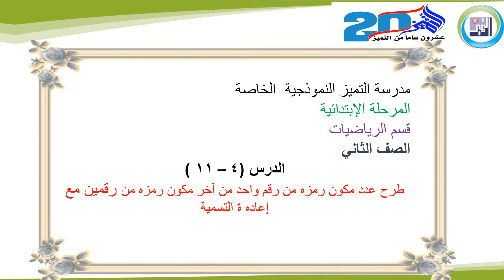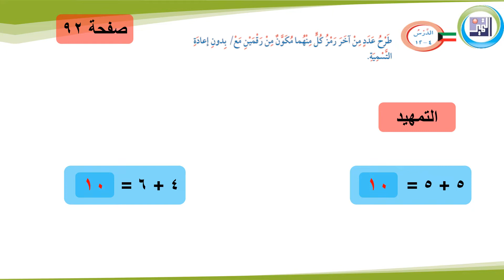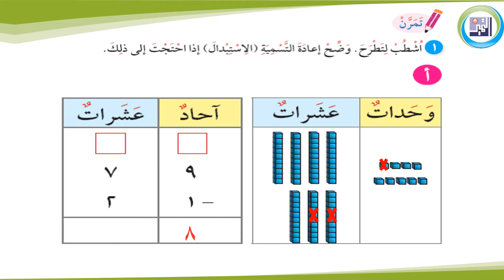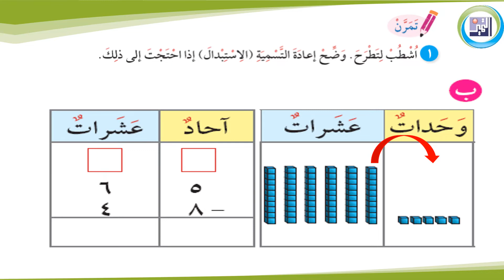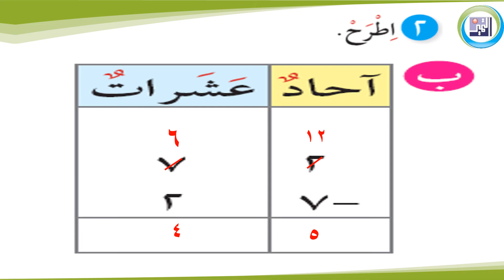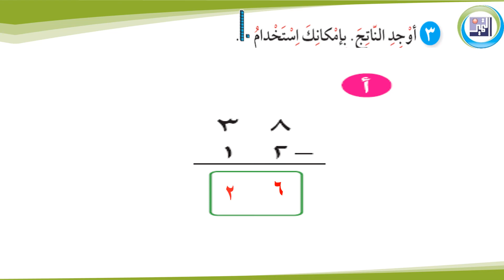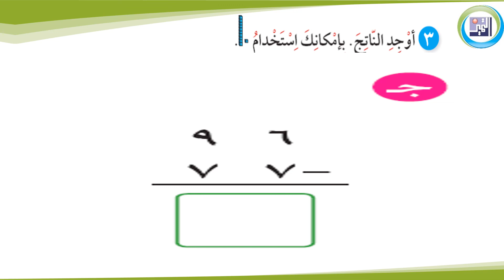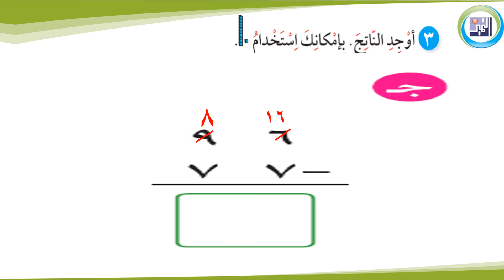الصف الثاني الابتدائي - الرياضيات - طرح عدد من اخر رمز كل منهما مكون من رقمين